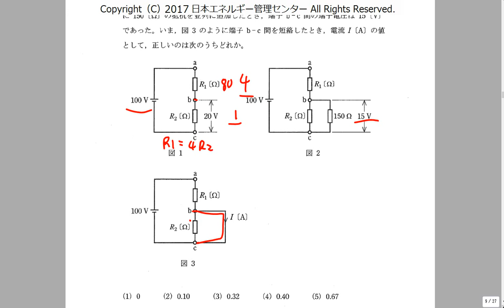Ｈ22理論問6 簡単に解けそうで解けない直並列回路問題（電験三種）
様々な解き方がありますが、直列接続時の電圧の比と抵抗の比を使って極力簡単に解ける方法を解説します。